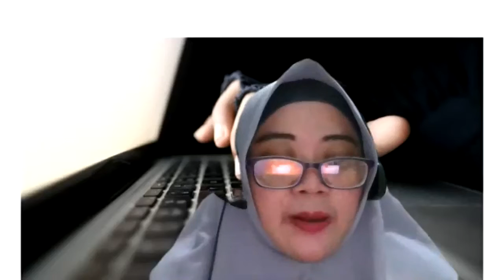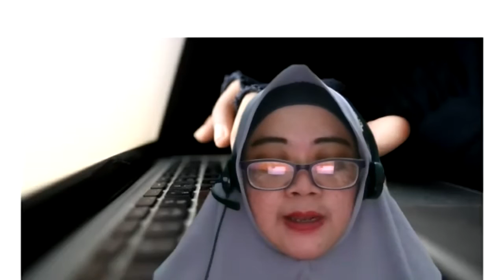Diskusi Kolektif #1 Plagiasi, Jeratan Akreditasi, Kapitalisasi Ilmu Pengetahuan 23-02-2020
Diskusi Kolektif #1: Plagiasi, Jeratan Akreditasi, dan Kapitalisasi Ilmu Pengetahuan
Dunia pendidikan yang yang seharusnya menjadi tumpuan untuk menciptakan peradaban yang lebih baik, kini justru diterpa berbagai persoalan. Dari persoalan plagiasi yang dilakukan oleh civitas akademik, jeratan akreditasi yang membuat insan akademik menjadi pragmatis, hingga kapitalisasi ilmu pengetahuan yang justru menjauhkan filosofi dasar pendidikan, yaitu untuk menjadi alat pembebasan.

Berbagai persoalan di atas tentu menjadi preseden buruk bagi pendidikan tinggi di Indonesia. Masih belum terselesaikannya kasus plagiasi yang menjerat Rektor Unnes tentu tidak bisa dilepaskan dari campur tangan kelas penguasa untuk melindungi tindakan yang melecehkan dunia pendidikan itu. Belum lagi persoalan kurikulum pendidikan yang dibentuk untuk menyesuaikan diri dengan kebutuhan pasar tenaga kerja. Sementara atas nama tuntutan publikasi, insan akademik berlomba titip nama ke mahasiswa demi memiliki publikasi, atau insan akademik yang menasbihkan diri untuk memanfaatkan statusnya di kampus guna mendapatkan proyek penelitian untuk membela kepentingan modal, atau demi masuk lingkaran kekuasaan.

Persoalan yang terus berkelindan di pendidikan tinggi Indonesia, menjadi coreng hitam yang semakin membesar. Mengapa plagiasi yang merupakan dosa besar akademik masih terus terjadi hingga hari ini? apakah itu karena pengaruh sistem akreditasi di pendidikan tinggi kita atau sekadar persoalan etika? Mengapa pula semakin hari semakin banyak ditemui dosen-dosen yang titip nama ke mahasiswa untuk menulis jurnal misalnya? Atau insan akademik yang justru jarang hadir di kelas karena sibuk dengan proyek penelitian untuk membela kepentingan modal? kondisi struktural apa yang mendorong terus hadirnya persoalan itu? Dan apa implikasinya?

Pemantik Diskusi:
1. Dhia Al Uyun (Koordinator Kaukus Indonesia untuk Kebebasan Akademik & Akademisi di Universitas Brawijaya)
2. Abdil Mughis Mudhoffir (Dosen di Universitas Negeri Jakarta)

Seri Diskusi Kolektif ‘’Coreng Hitam Pendidikan Tinggi Indonesia’’ merupakan seri diskusi online yang diadakan oleh beberapa lembaga mahasiswa seperti Social Movement Institute (SMI), MAP Corner-Klub MKP UGM, Lingkar Diskusi Publik (LDP) UNY, BPPM Balairung UGM, dan LPM Kognisia. Seri diskusi ini akan membahas berbagai macam permasalahan dalam sistem pendidikan tinggi di Indonesia mulai dari kasus plagiasi dosen, depolitisasi mahasiswa, represi kebebasan akademik, komodifikasi riset, dan kondisi pekerja akademik.